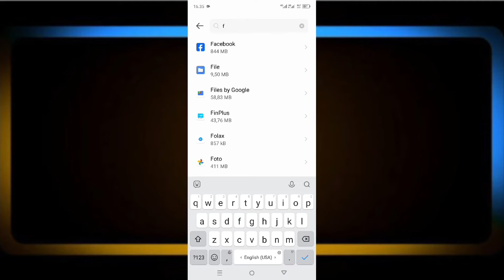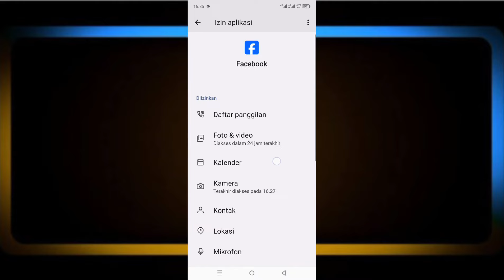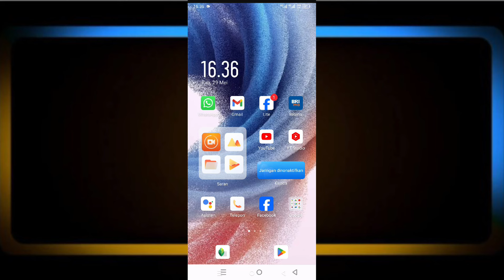Cara Mengatasi Facebook Tidak Bisa Membuka Komentar Terbaru 2024